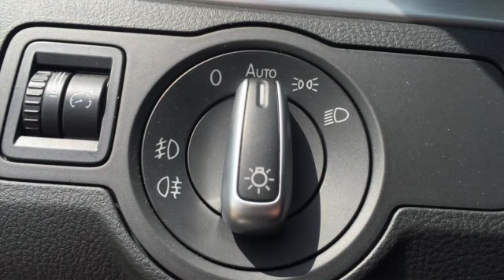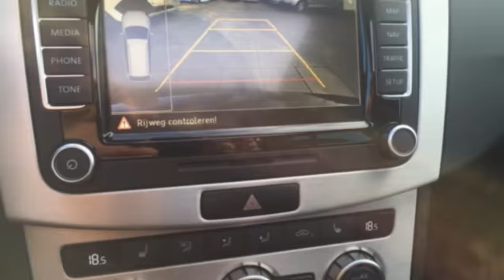Volkswagen Passat 2.0TDI 170PK 1e eigenaar VAR HIGHLINE BMT